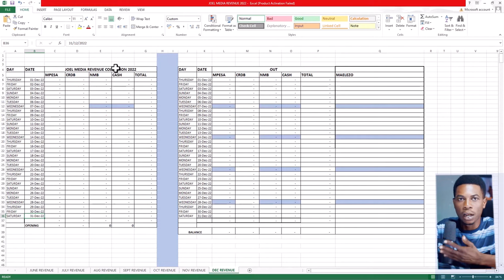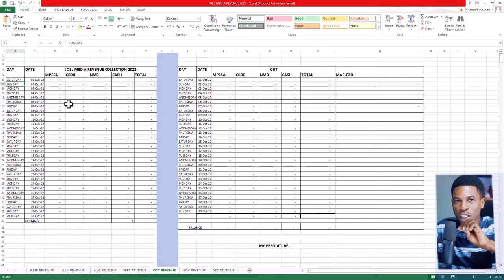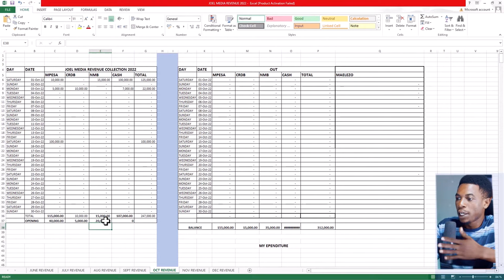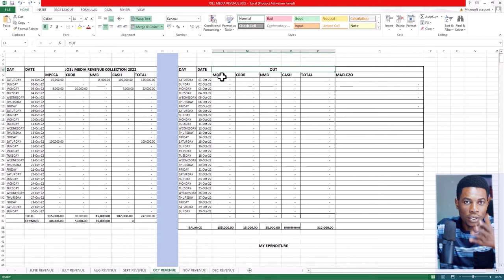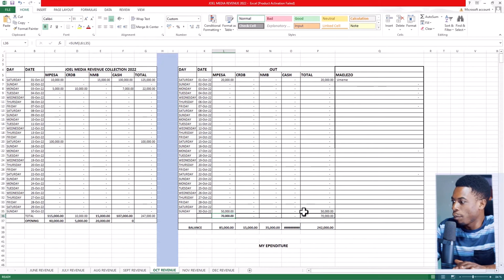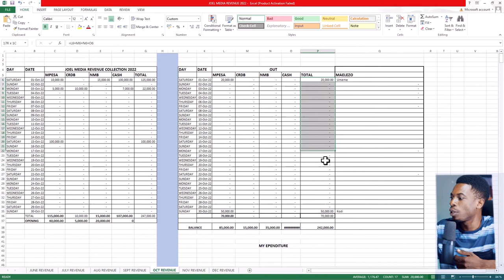Mfanyabiashara Hutakiwi Kukosa Sheet hii ya Mapato na Matumizi Download Kwenye Description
Katika Video hii Nimekufundisha Njia rahisi ya Kumanage mapato na matumizi katika Biashara yako kiurahisi zaidi kwa kutumia sheet moja tu ya Microsoft excel ambayo itakusaidia kujua mapato yako, matumizi ya mwenendo wa biashara yako kwa Siku, Wiki na Mwezi kiurahisi kabisa hata kama hauna utaalamu wa  mahesabu kabisa, Enjoy